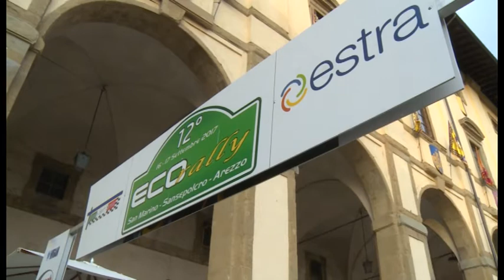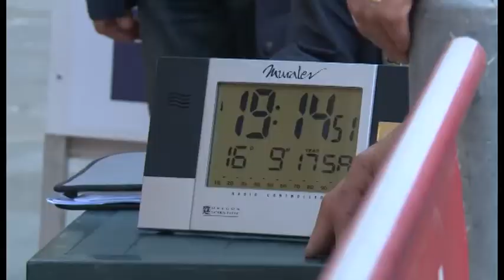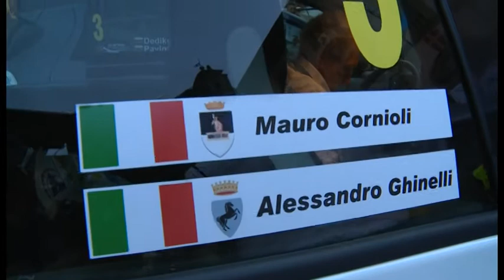L'Ecorally di San Marino fa tappa ad Arezzo, ottava la coppia Ghinelli-Cornioli